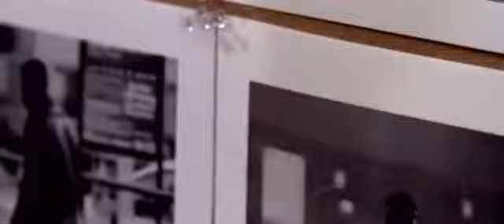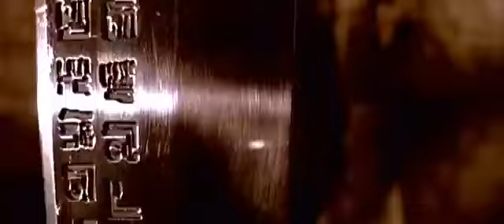Blade Trinity (2004) Trailer 2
Blade: Trinity is a 2004 American vampire superhero action film starring Wesley Snipes in the title role, loosely based on the Marvel Comics character Blade. The film was written and directed by David S. Goyer who also wrote the screenplays to Blade and Blade II, with this being the third and final film in the Blade trilogy. The film grossed $128,905,366 at the U.S. box office on a budget of $65 million.